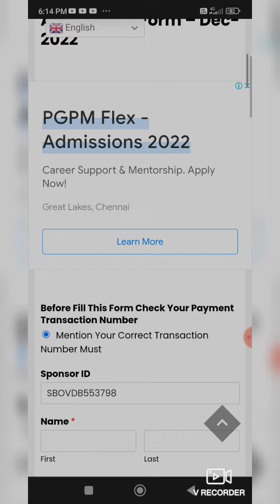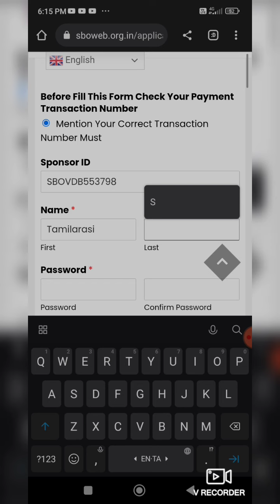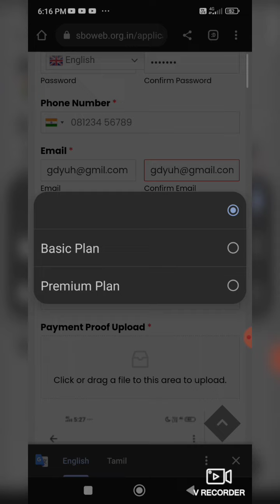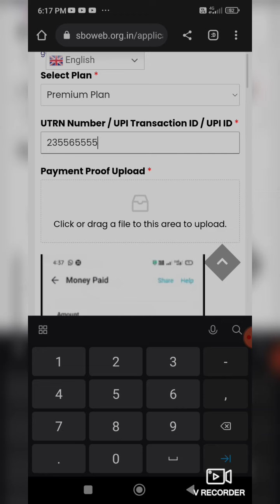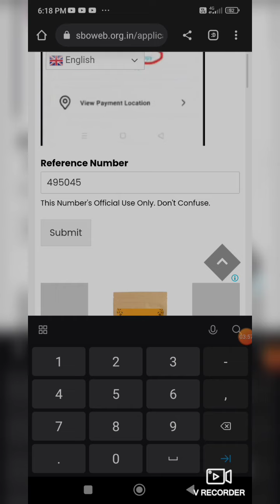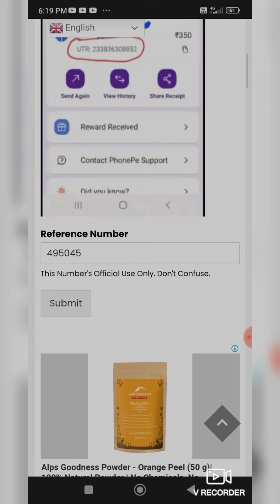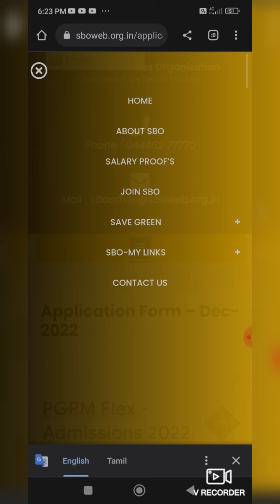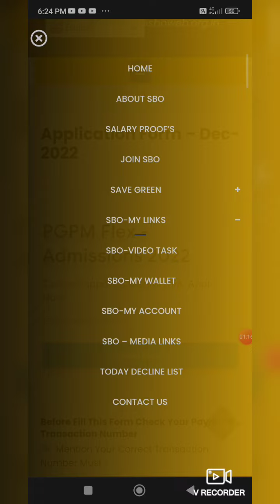8610633144/SBOAல் Registeration செய்வது எப்படி? இந்த தப்பு மட்டும் பண்ணிடாதீங்க